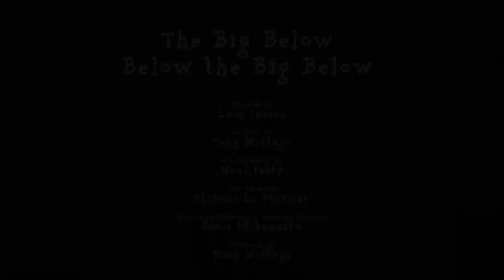A aventura de ficção científica de Moley 👨‍🔬🛸👽 | 30 minutos de aventuras de Moley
Saiba mais sobre a ciência maluca de Moletown e acompanhe Moley e seus amigos nessa compilação de ficção científica selvagem e maravilhosa de Moley!

Veja mais em Cartoonito, Boomerang e HBO Max!